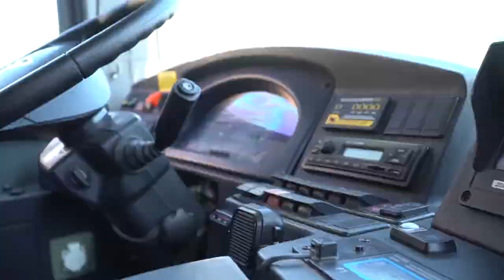УВИДЕЛИ В ГОРОДЕ БОЛЬШОЙ НОВЫЙ КОМФОРТНЫЙ АВТОБУС – НЕ УДИВЛЯЙТЕСЬ.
Увидели в городе большой новый комфортный автобус – не удивляйтесь. Это в Петропавловске тестируют «Золотого дракона». Компания «Астана Моторс» объявила о старте программы ознакомительных тест-драйвов автобусов Golden Dragon. В рамках программы автопарки по всей стране имеют возможность без покупки и прочих оплат взять автобус на тест-драйв на определенное время, чтобы в дальнейшем по результатам тестов рассмотреть возможность закупа соответствующей техники для работы на внутригородских маршрутах.